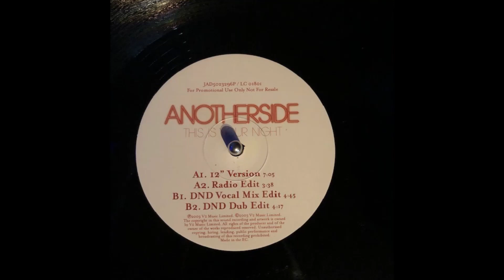Anotherside - this is your night (DND Vocal mix edit)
uploaded again last skipped